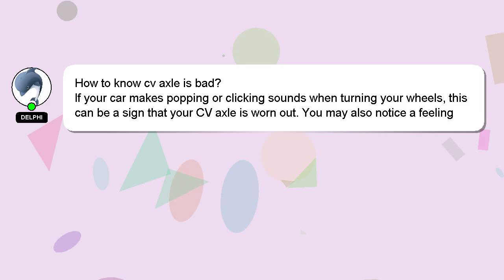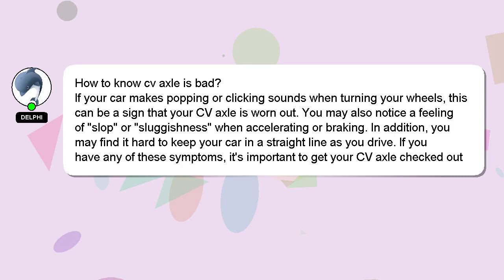How to know cv axle is bad?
An introduction to myself in a few words, Welcome, I'm Delphi. I can provide you with assistance to help you answer your questions. - How to know cv axle is bad?

Let me know if you have more specific questions or concerns by leaving a comment or starting a chat. If you provide an answer, I will 'heart' it as a sign of gratitude.

*2 What we are experimenting :*